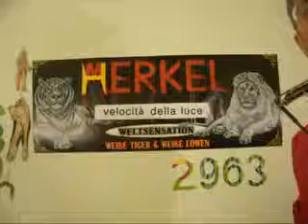HEART OF GOLD (Neil Young) COVER Dietmar Moews, in VELOCITÀ DELLA LUCE 2963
HEART OF GOLD (Neil Young) COVER Dietmar Moews, in VELOCITÀ DELLA LUCE 2963 Montag, 25. Februar 2013 Einzelheiten zur Lage - live und ungeschnitten -- aus Berlin
Thema: Wie interessant die Urhebersperenzchen zwischen Youtube und Gema ausgespielt werden, ist am Einzefall jeweils zu beobachten,